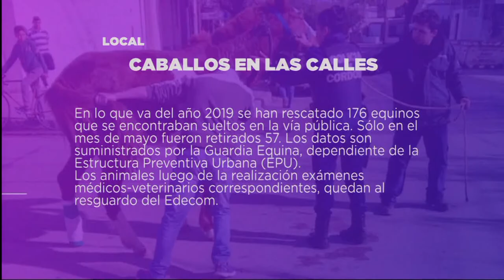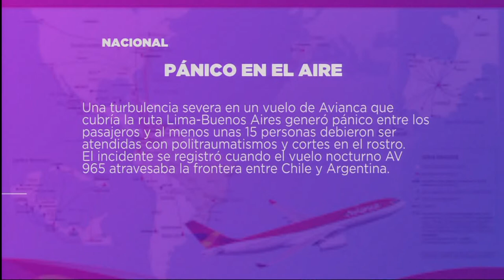DESTACADOS 31-05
Facebook.com/uniriotv
Twitter.com/uniriotv